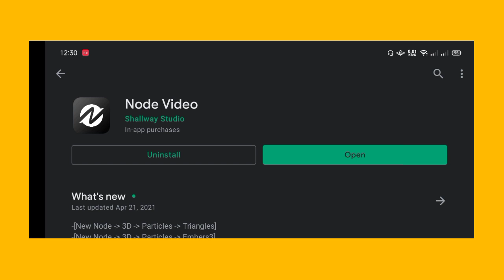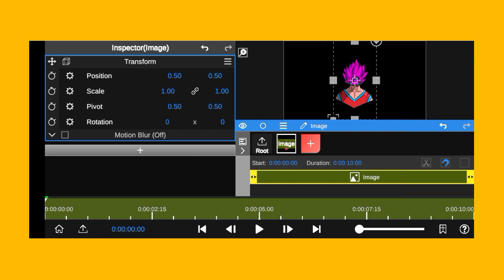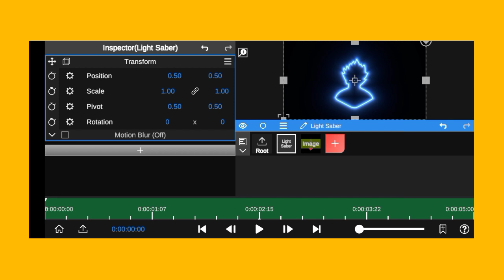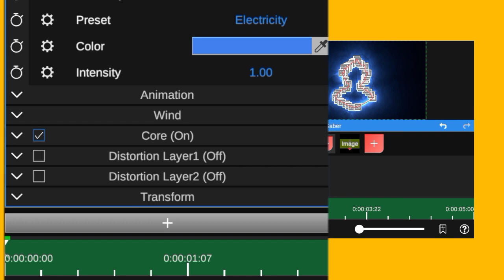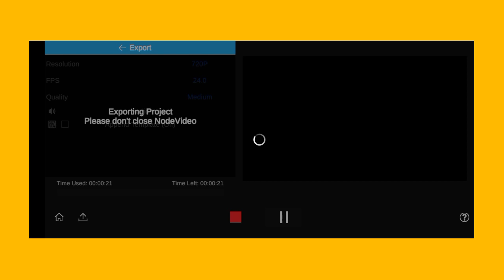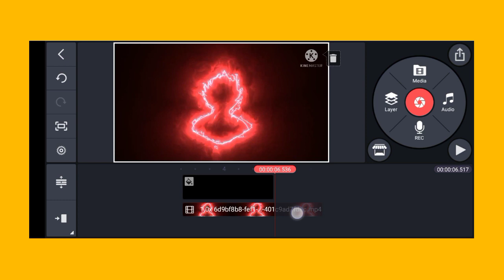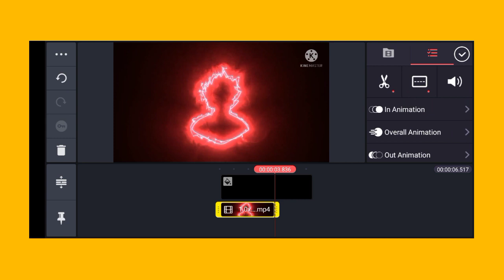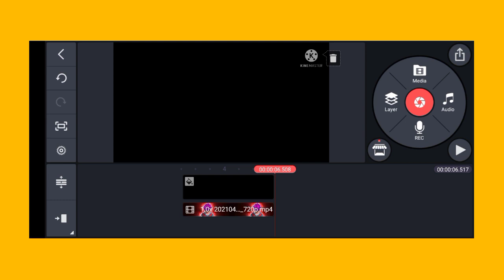LIGHT SABER EFFECT INTRO IN MOBILE - LIGHT SABER EFFECT EDIT IN NODE VIDEO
🔗𝙄𝙈𝙋𝙊𝙍𝙏𝘼𝙉𝙏 𝙇𝙄𝙉𝙆𝙎

› 1 THUMBNAIL = 50 TAKA.
›  LOGO - BANNER & WATERMARK = 300-500 TAKA.
› ONLY LOGO - 100-250 TAKA
› ONLY BANNER - 100-250 TAKA
› ONLY WATERMARK - 100 TAKA
› INTRO = 150-250 TAKA
› OUTRO = 150-250 TAKA
› OVERLAY :- 150-250 TAKA

PEYMENT ONLY (BKASH)

𝐇𝐀𝐒𝐇𝐓𝐀𝐆𝐒